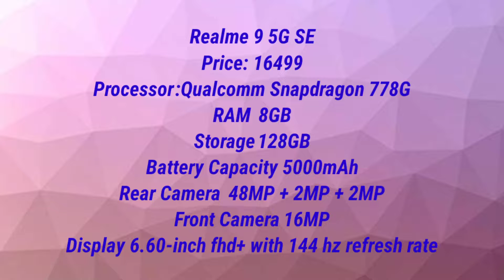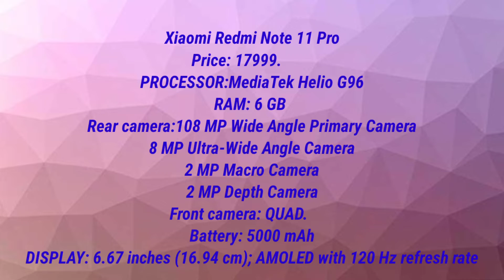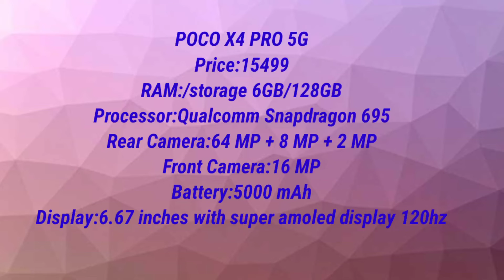best mobile under 20000 | Best 5g phone Under 20000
Top 5 Best Smartphone Under 20000 in October 2022 |Best 5g phone Under 20000

Top 5 Powerful Phones Under 20000 in September 2022 | mobileunder20000 | Best Smartphone Under 20000

Top 5 Powerful Phones Under 20000 in September 2022 |Best 5g phone Under 20000

Topic Cover :-

1. Best smartphone under 20000
2. Best smartphone under 20000 in 2022
3. Best smartphone under 20000 5g
4.best camera phone under 20000
5. Best phone under 20000
6. Best phone under 20000 5g
7. Best phone under 20000 for gaming
8. Best phone under 20000 in big billion day 2022
9. Best 5g phone under 20000 in 2022
10. Top 5 powerful phones under 20000 in September 2022

best gaming phone under 20000,best gaming phone under 20000 5g
best gaming phone under 20000 in september 2022
gaming phone under 20000
90fps phone pubg under 20000